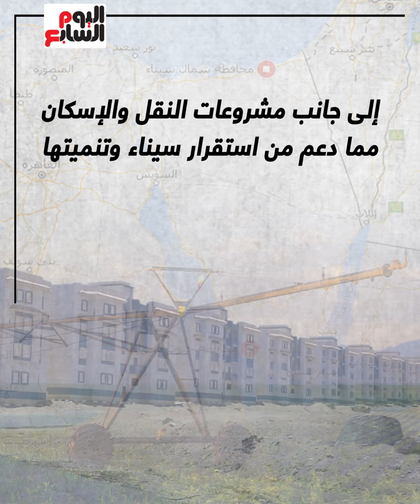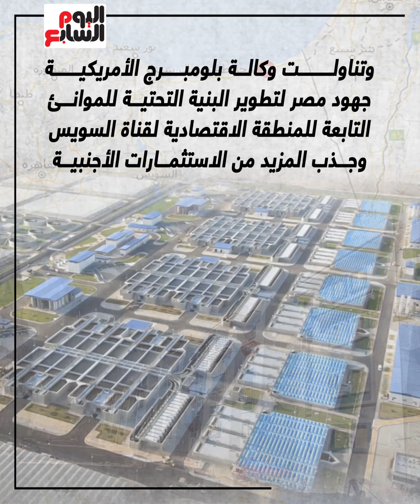إعمار أرض الفيروز.. إشادات عالمية بجهود الدولة فى تنمية سيناء